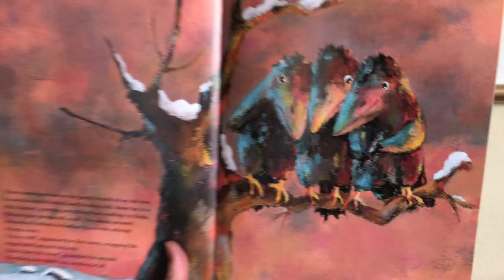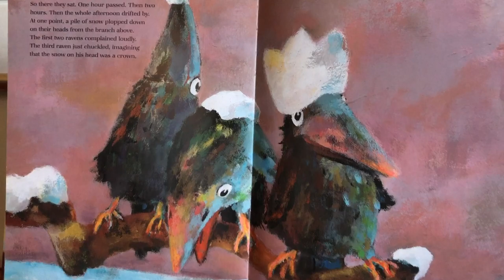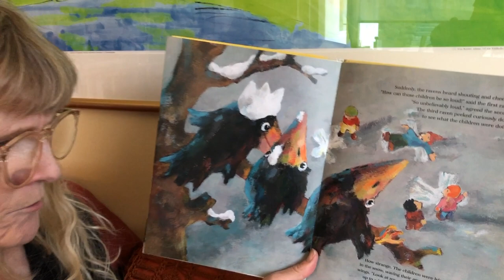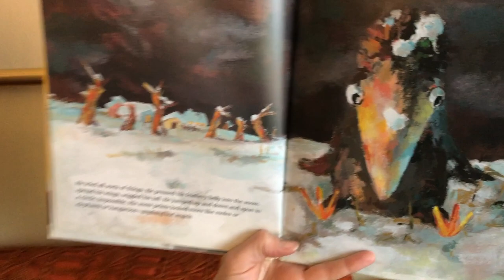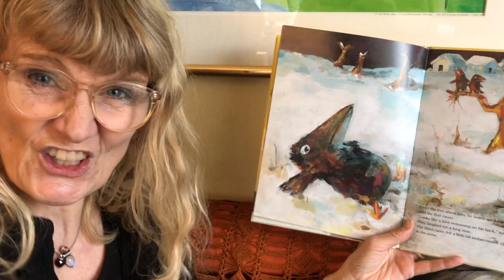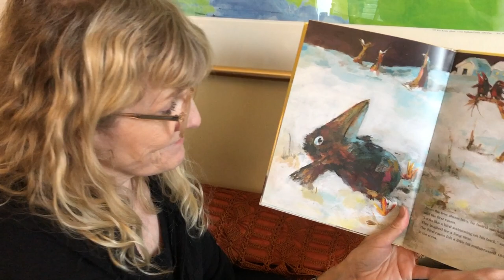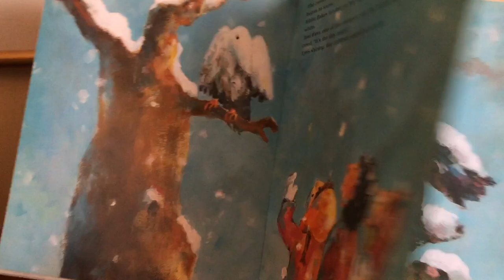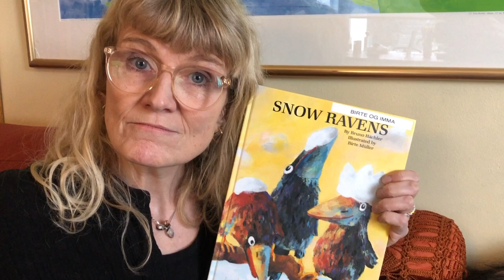Birte- og Immustund: Krummastund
Krummi krunkar úti /
Krummi svaf í klettagjá /
"Snjóhrafnar" (Snow Ravens) eftir Bruno Hächler og Birte Müller